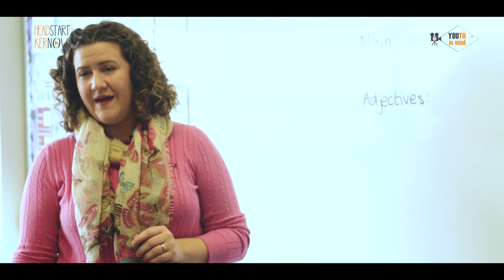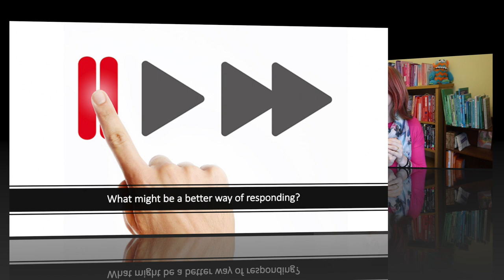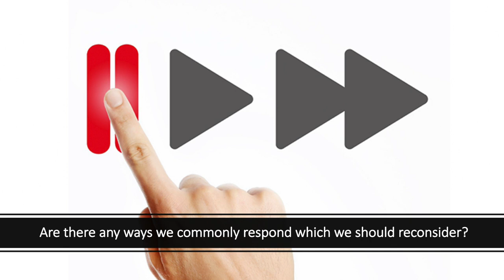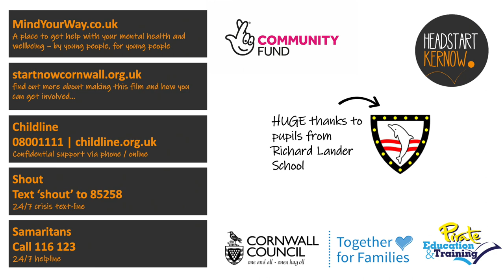BITESIZE CPD | Supporting students: what not to do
This video is designed to be used as part of a staff /team meeting as a form of mini CPD.  It contains pause points so you can break for discussion and pick up and run with the ideas and think how to make them work for you.

This session focuses on how small changes in our responses to students can feel a lot more supportive to them.  The session is based on ideas and video developed by pupils at Richard Lander School in Cornwall as part of the Headstart Kernow project.

Further sources of support and information:

A place to get help with your mental health and wellbeing – by young people, for young people

find out more about making this film and how you can get involved…

Confidential support via phone / online

Shout
Text ‘shout’ to 85258
24/7 crisis text-line

Samaritans
24/7 helpline